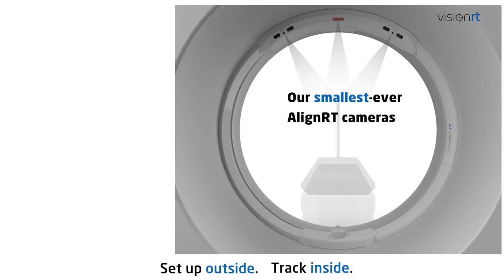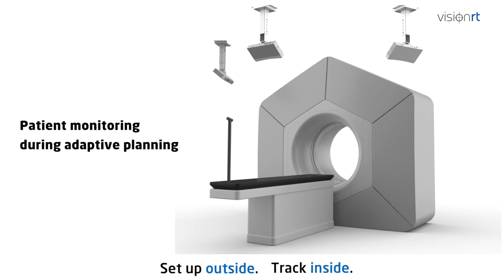AlignRT InBore | Advanced SGRT Solution for Halcyon® and Ethos™ Linear Accelerators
AlignRT® InBore™ is an SGRT solution for use with Halcyon® and Ethos™ linear accelerators, enabling 6DoF intrafraction patient monitoring for enhanced treatment accuracy, safety, and workflow.

***Halcyon® and Ethos™ are trademarks of Varian Medical Systems.